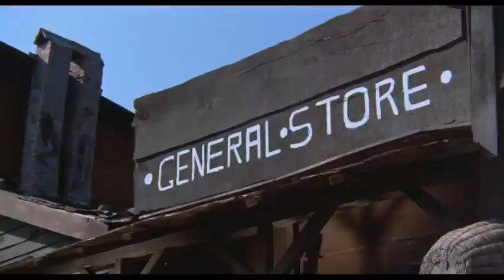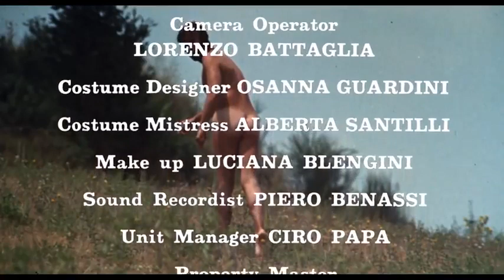His Name Was Pot But They Called Him Allegria - 1971 - Peter Martell , Gordon Mitchell - FULL MOVIE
After Pot and his brother Ray rob a bank, Pot is arrested but is able to escape. He meets a bandit named Steve and they plot to rob another local bank, and with the help of an undertaker who digs his graves with dynamite, they succesfully empty the safe.

Directors
Lucio Dandolo , Demofilo Fidani
Writers
Lucio Dandolo(screenplay) , Diego Spataro(story) , Alfredo Medori(dialogue)
Stars
Peter Martell , Lincoln Tate , Gordon Mitchell